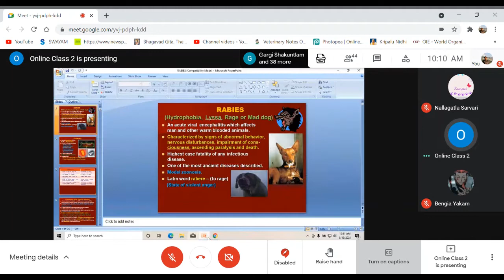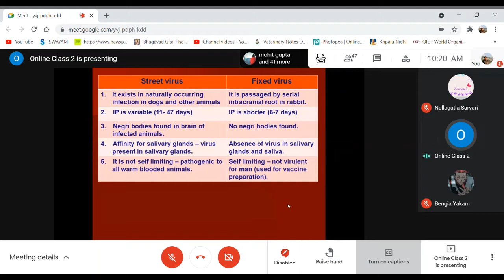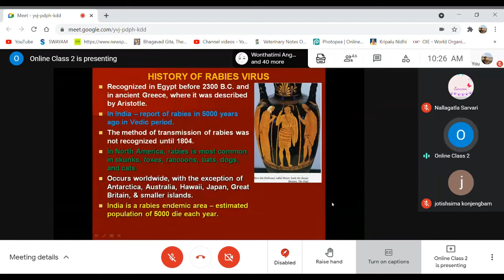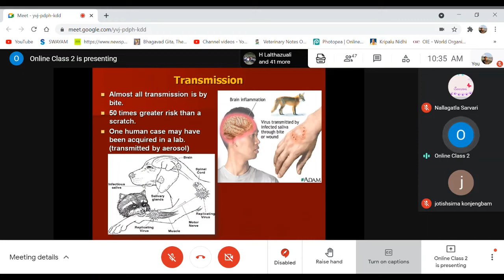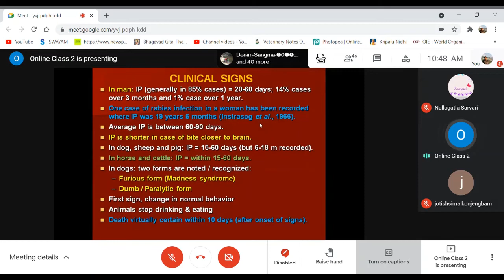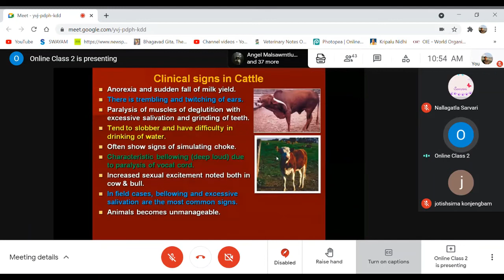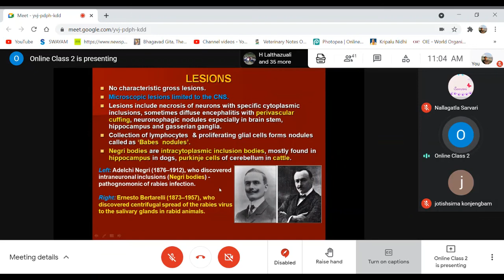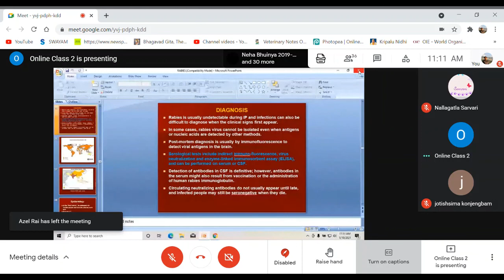VPP Rabies Veterinary Pathology by Dr. Damodar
00:00 Introduction & General Charecteristics of Rabies
04:21 Etiology of Rabies
06:05 Difference between Street & Fixed form
09:50 Suceptible Hosts
16:00 History of Rabies
16:46 Transmission of Rabies
24:50 Pathogenesis of Rabies
32:05 Clinical signs of Rabies
38:16 Furious and Dumb Form of Rabies
40:43 Clinical Signs in Cattle & other animals
46:18 Clinical signs in Humans
50:44 Gross & Microscopic Lesions of Rabies
55:57 Diagnosis of Rabies